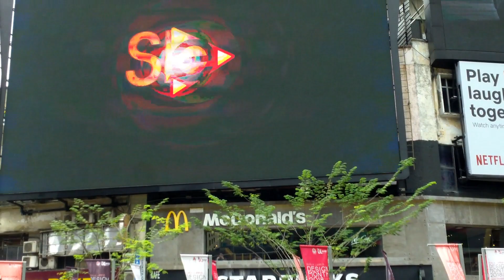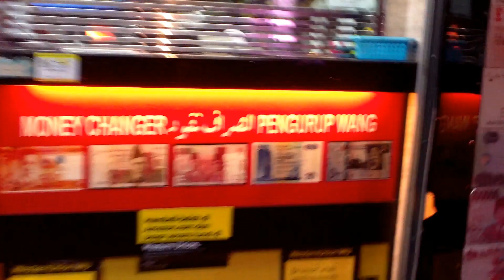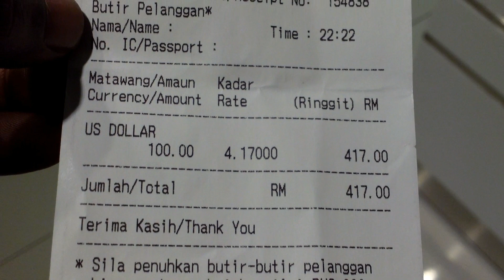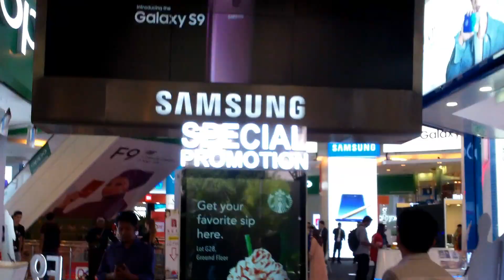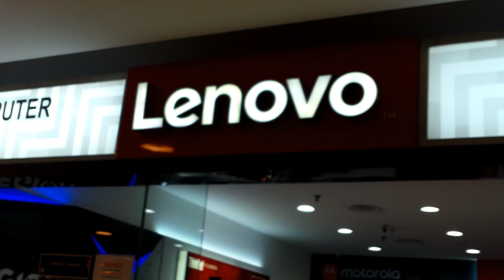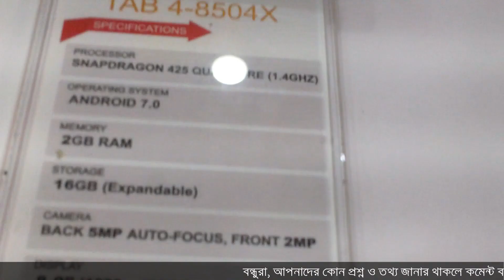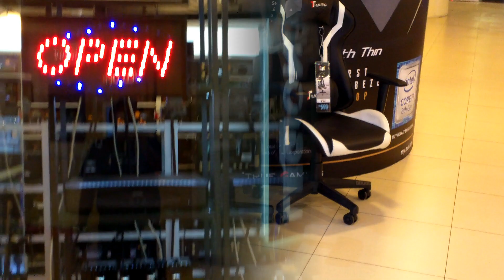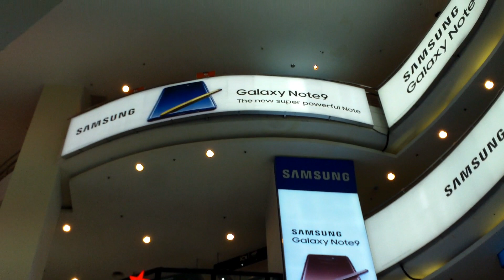Best Place to Exchange Currency || Plaza Low Yat (New or Used Electronic & IT Products)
You can convert your currency into RM by using the service of banks and hotels or withdrawing from ATM. but a wise traveler know that these are not the ways to maximize the amount of RM you can get from a certain amount of currency exchanged. so find a local money changer to gain more RM for your wallet while being in KL. and if you want to buy new or second hand electronic & IT products then Plaza Low Yat Shopping Centre
is the place for you.

PRODUCED & VIDEO EDITED BY :
Dj Mo Mortuza

POST PRODUCTION :
Wap's Entertainment

About : Musafir is a YouTube Channel, where you will find travel videos in bangla, new video is posted every week Peace Out :)